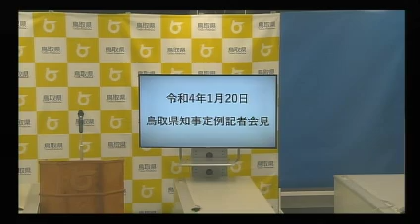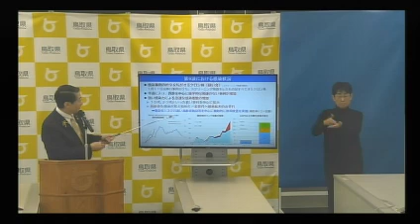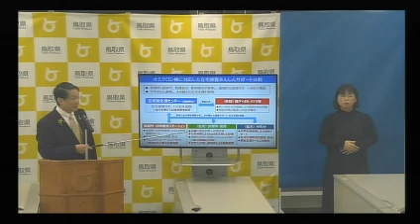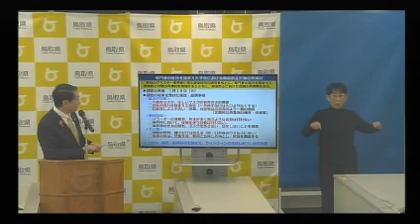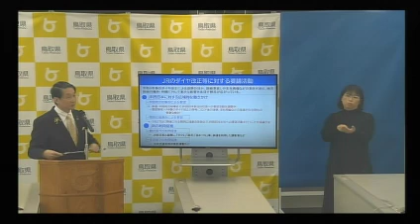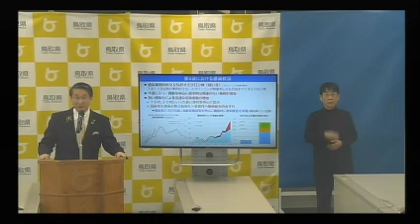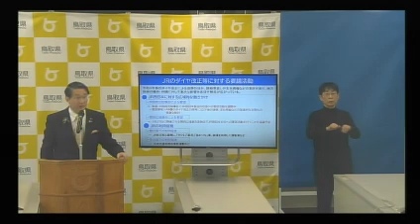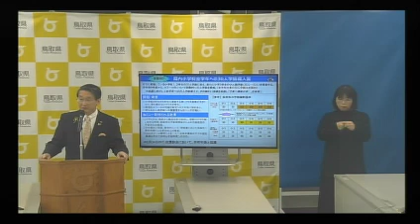【2022年1月20日(木)】平井伸治 鳥取県知事 定例記者会見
鳥取県知事の記者会見の録画を公開しています。

（報告）
0　はじめに 00:00
1　全国及び県内の新型コロナ感染状況 00:25
2　西部地域における療養状況 17:10
3　オミクロン株の県内流入状況 18:48
4　オミクロン株に対応した在宅療養あんしんサポート体制 22:15
5　在宅療養のしおり 26:12
6　県庁（西部地区）オミクロン株緊急体制へのシフト 28:00
7　会食時のお願い 30:22
8　専門家の意見を踏まえた学校における感染防止対策の再検討 34:15
9　新型コロナワクチン追加接種前倒し・加速化 37:38
10　県営大規模ワクチン接種センターでの追加接種 39:43
11　職域追加接種の推進 40:55
12　県内小学校全学年への30人学級導入案 41:58
13　県・市町村行政懇談会の開催 44:12
14　全国初SDGｓ企業認証パイロット事業スタート 45:32
15　ＪＲダイヤ改正等に対する要望活動 47:08
16　三朝町日本遺産認定継続 49:30
17　鳥取県版レッドリストの改定 51:06
18　第１３次鳥獣保護管理事業計画（案）等の策定 53:36

（質疑）
19　まん延防止等重点措置への考え 54:20
20　島根県のまん延防止等重点措置 1:00:52
21　無料PCR検査の期限 1:02:14
22　JR路線見直しの受け止めと行政支援の可能性 1:05:40
23　これまでの岸田政権を振り返って 1:11:31
24　12歳未満への新型コロナワクチン接種 1:14:32
25　第13次鳥獣保護管理事業計画（案） 1:15:55
26　教育・保育施設等における事故防止に向けた調査検証チーム報告書を受けての所感 1:18:05
27　少人数学級にあわせた学力向上施策 1:21:12